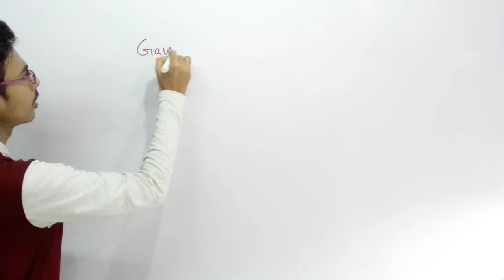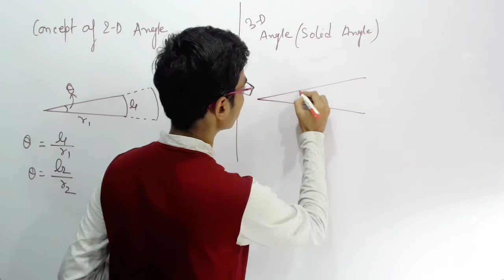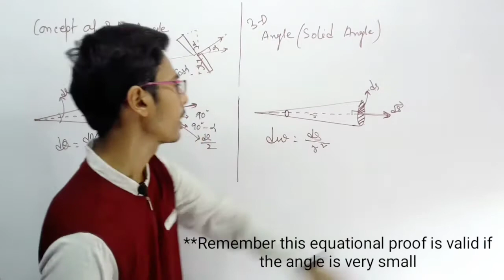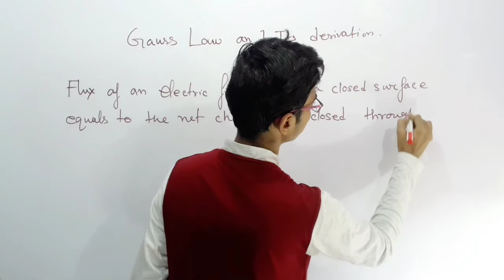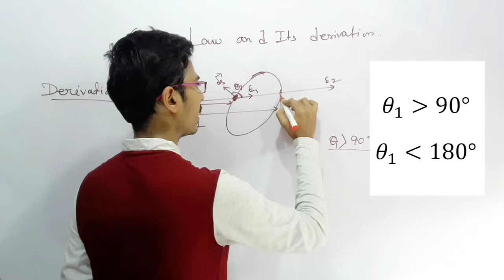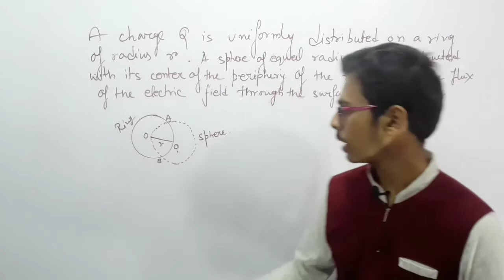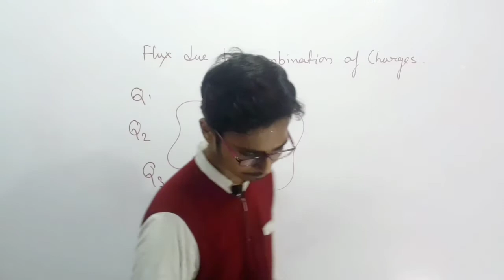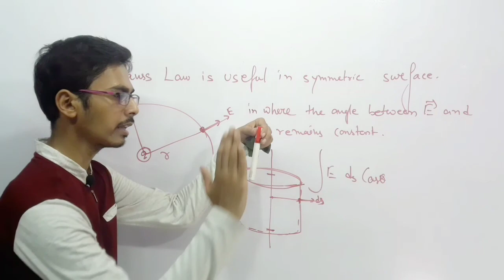Gauss Law (গাউসের উপপাদ্য) and its derivation, Electric field in Bengali, Electrostatics Part 16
Electrostatics Part-16,
Gauss theorem / Gauss Law in Bengali.
concept of solid angle, etc.